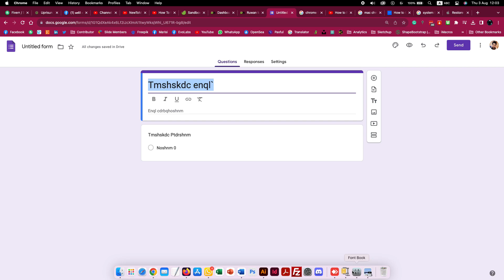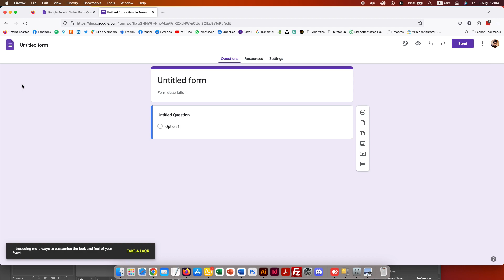Fixing Typing and Displaying Weird Fonts on Browser in Mac OS | Easy Guide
🛠️ Are you experiencing issues with strange or unfamiliar fonts displaying in your browser on your Mac? Don't worry, we've got you covered!

In this tutorial, we walk you through a step-by-step guide on how to fix the problem of weird fonts typing and displaying on your Mac OS browser. Whether you're a beginner or a seasoned user, this guide is easy to follow and will have your browser back to normal in no time.